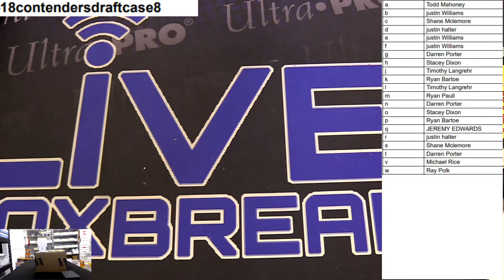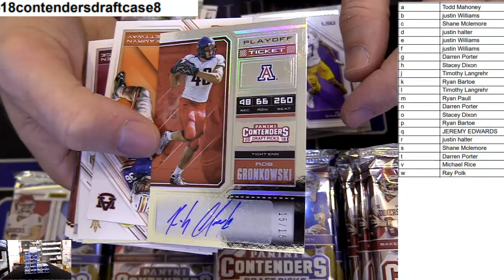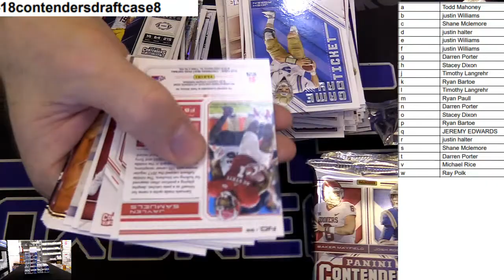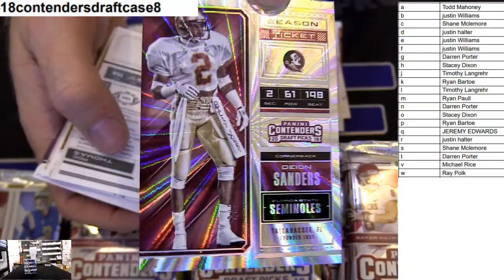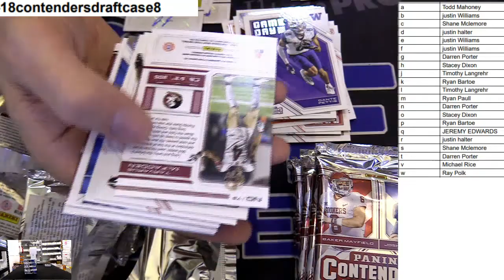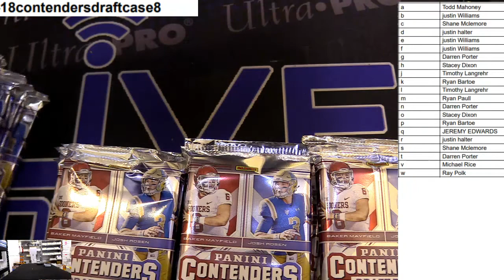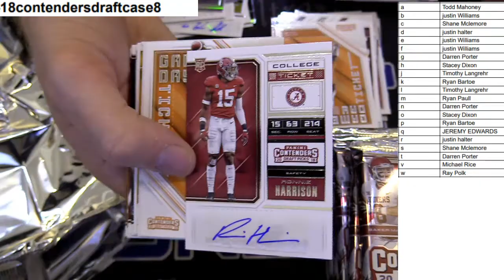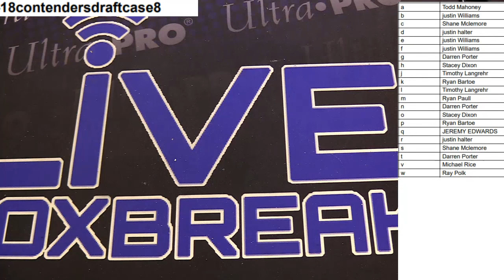2018 Contenders Draft Letter Case #8 LBB